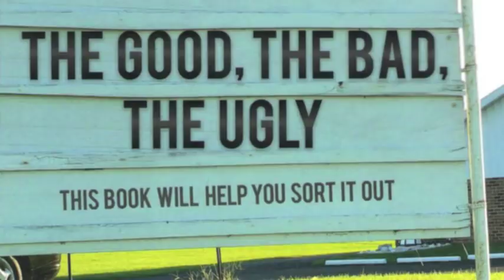Pastor Rathod There's Life after Crisis 3 29 20